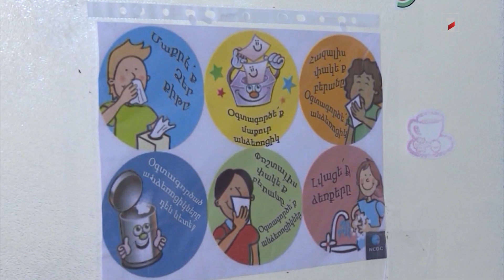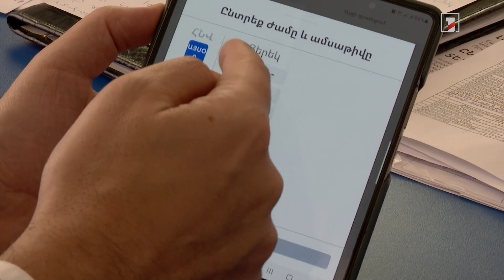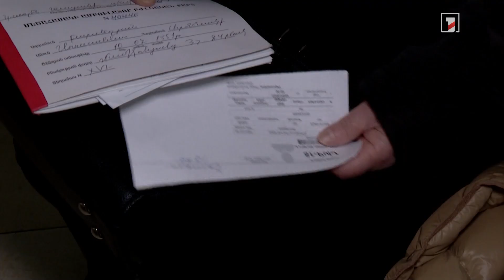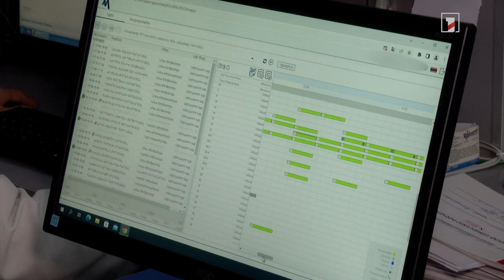2023-ի 1-ին շաբաթվա ընթացքում արձանագրվել է սուր շնչառական վարակների ակտիվացում